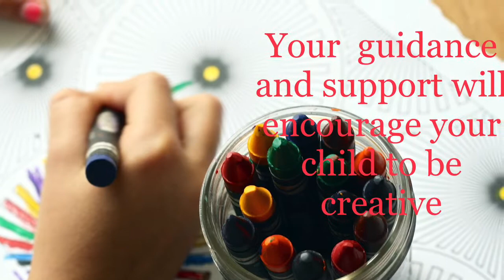kid making his rainy season project for school||rain rain go away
My 6 yrs old son Making a Rainy season project for school.
Hello everyone!! Thanks for visiting my channel. I am a mother of two, so i can say that  the hardest part of raising up kids these days  is to keep them away from the electronic devices..!! So to limit my child’s screen time I find this way of getting him involved in some art and craft works very helpful. So here I share videos showing how my son keeps himself busy in his day to day life.